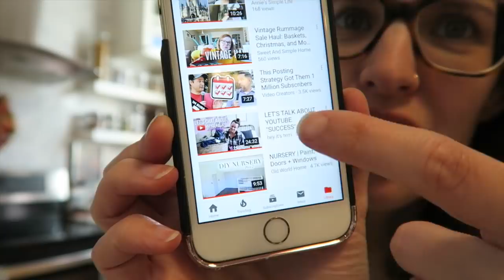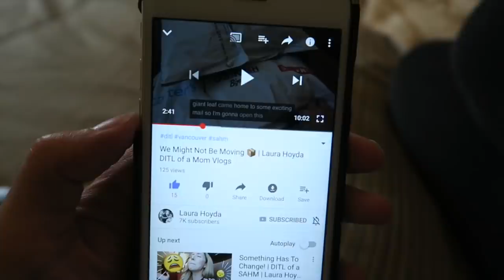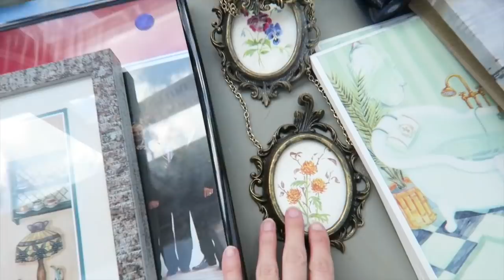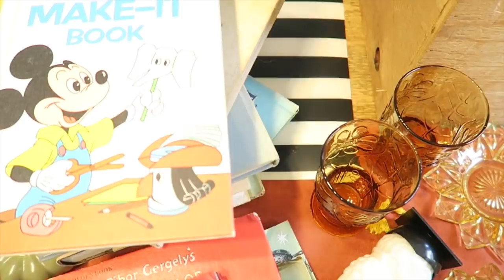Day in The Life of a SAHM | Yard Sale, Mom and Clean with Me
Today I am sharing with you a day in the life. This time it's a full 24 hours! Mom life, cleaning, self care, yard sales and more! It's a real day with most of the vlog having me with non make up and looking pretty chill ;) I hope you enjoy. This video is also a collab! Check out Lilana's channel below:

Whether it's through mothering, personal style or home decor, I love to encourage others to explore their own creativity!

I get a lot of questions about equipment I use and faves so here is my new Amazon Faves Store